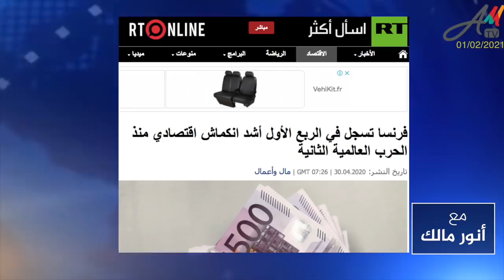شنقريحة وتبون وجراد يغرقون الجزائر في لقاح كوفيد وسيولة نقدية وكيس حليب